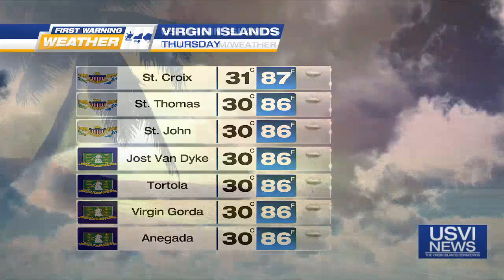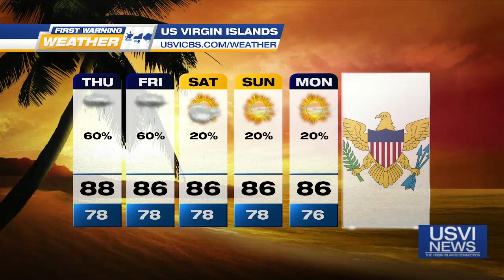First Warning Weather: Nov. 8, 2023